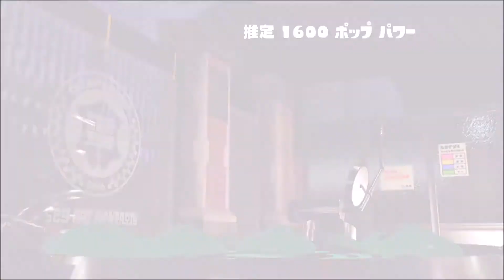splatoon 2 Roller (スプラトゥーン 2 ローラー ) 스플래툰 2 롤러